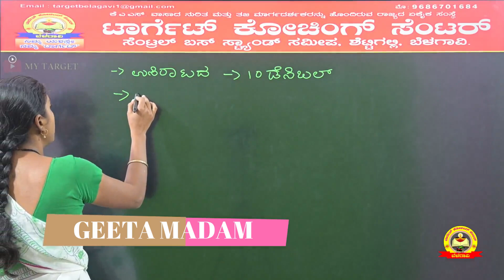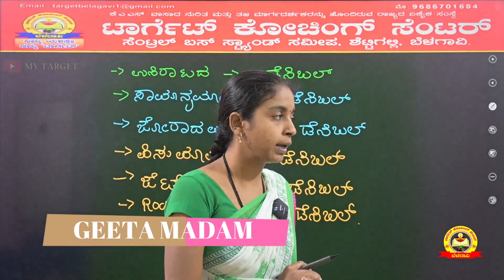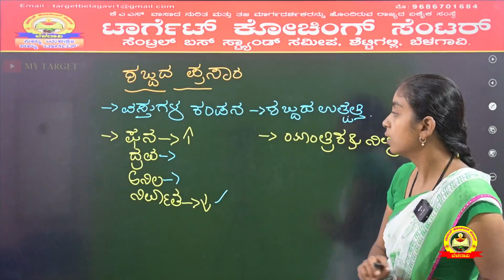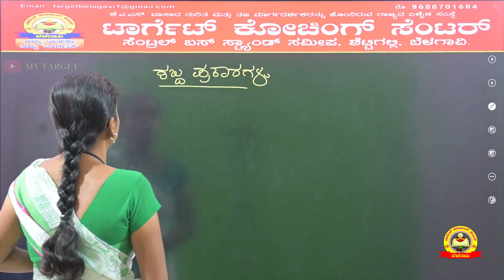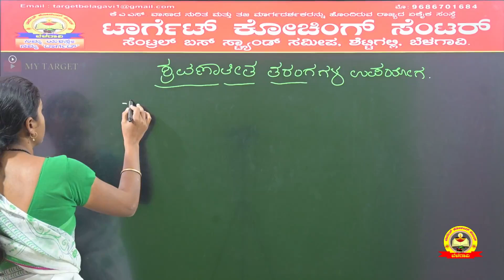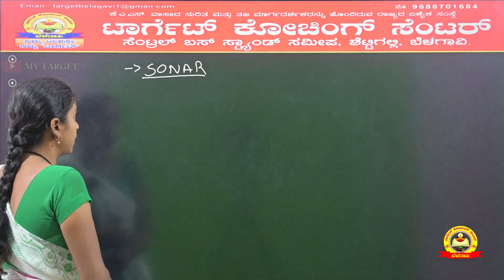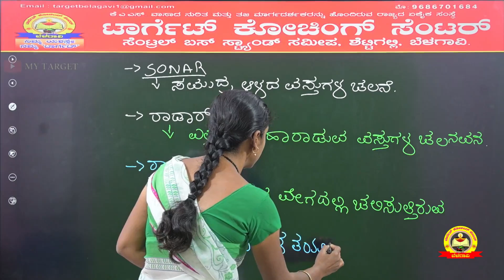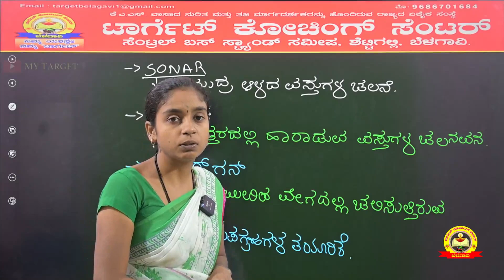SHORT AND SWEET SCIENCE | SOUND | ಶಬ್ದ | GEETA MADAM |MY TARGET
Music